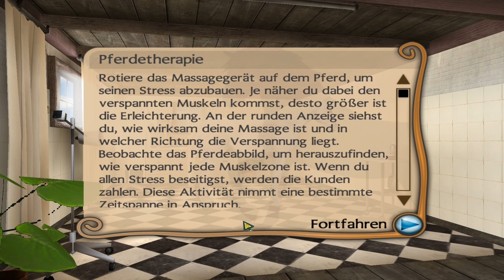Mein Gestüt: Die erste Massage #10 | Let's Play [DEUTSCH]